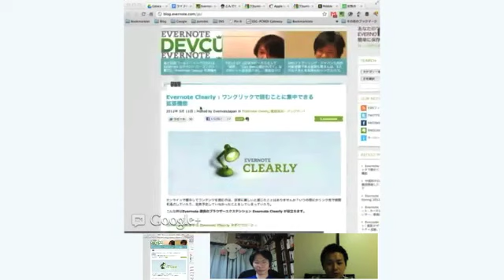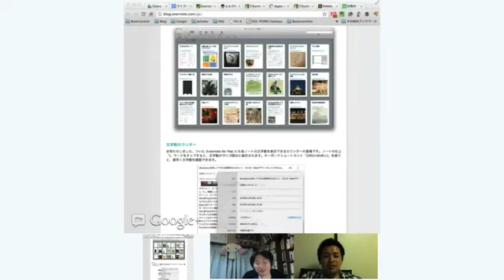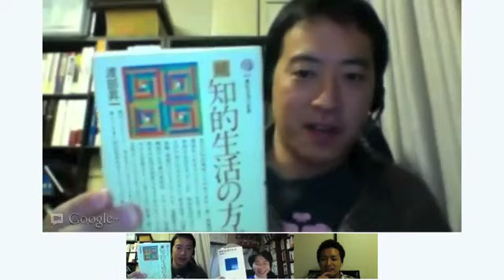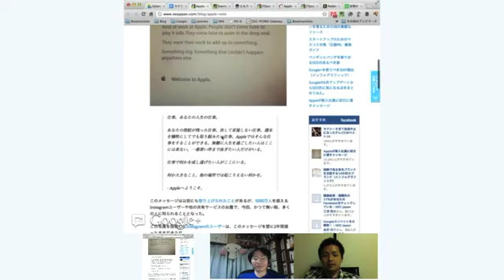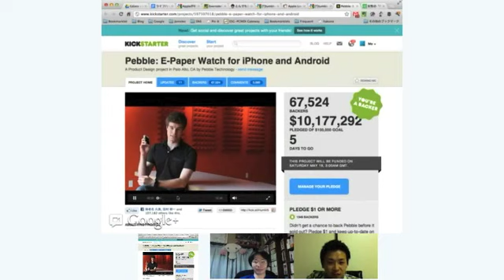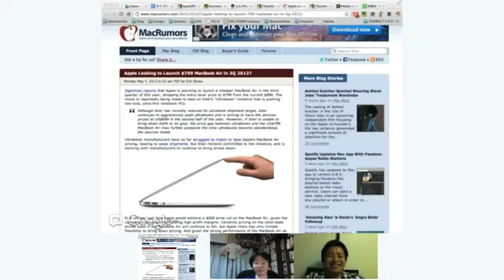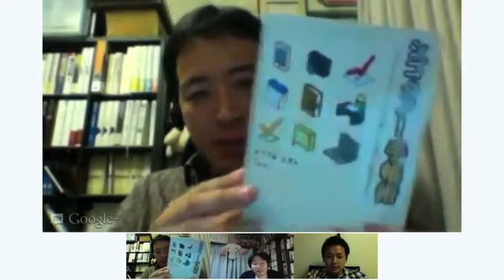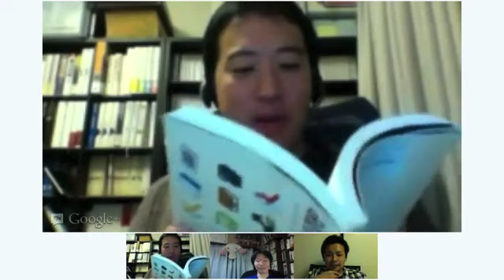ライフハックLiveshow #01 「３...２...１...キュー！（べい）」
Google+ハングアウトオンエアで収録したビデオキャスト、ライフハックLiveShowの第一回です。
 ゲストはブログ R-Style の倉下さん、Hacks for Creative Life の Beck こと北さんでした。話題は Evernote の Penultimate 買収、Appleは ブラック企業か？ そしてPebble、その他についてです。